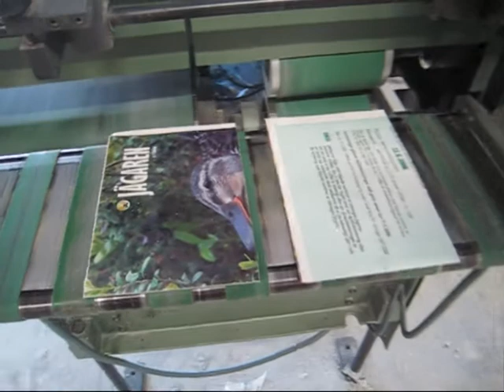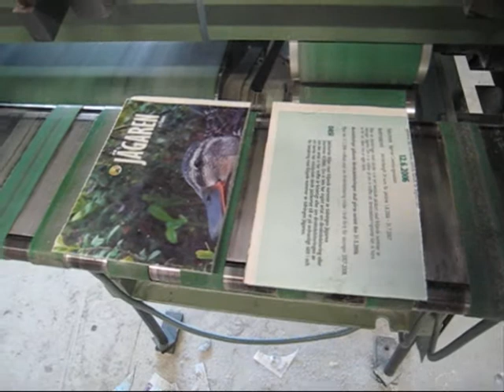Muller Martini 3601.wmv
Muller martini 3601 book saw